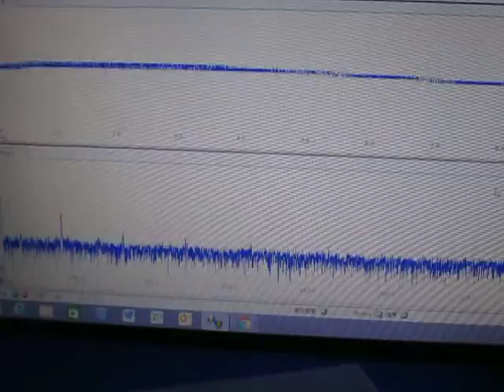オリジナル超音波実験 （超音波システム研究所 ultrasonic-labo）